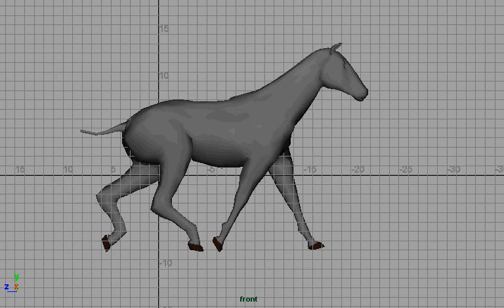Horse Animation (3D) Trotting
PgDip Character Animation
(The University of the Arts/Central St. Martins)

1st Term (October 2008 - December 2008)